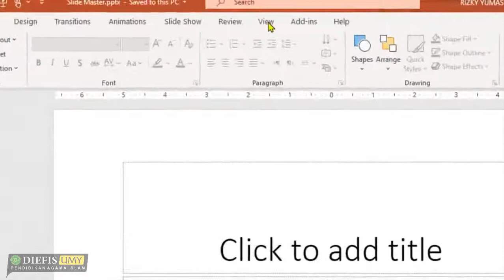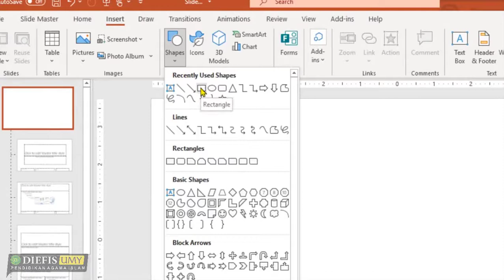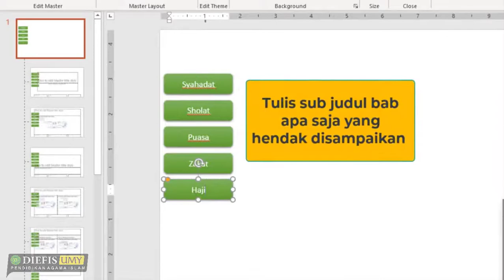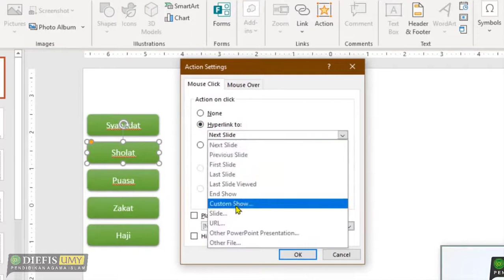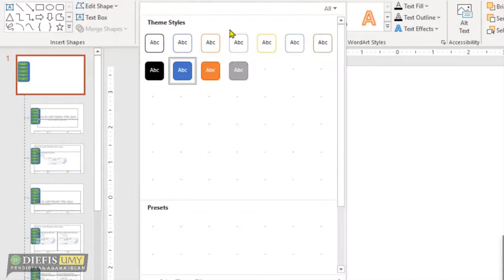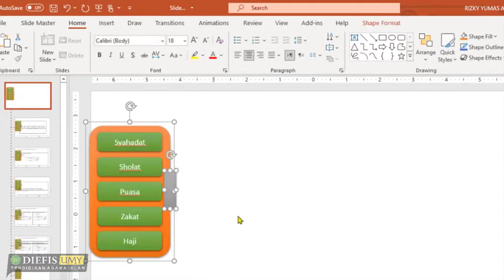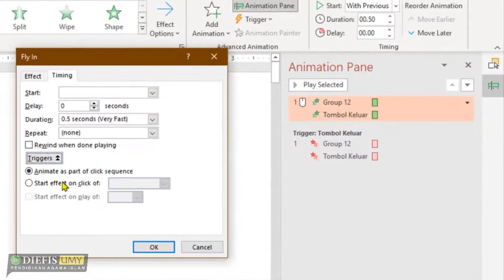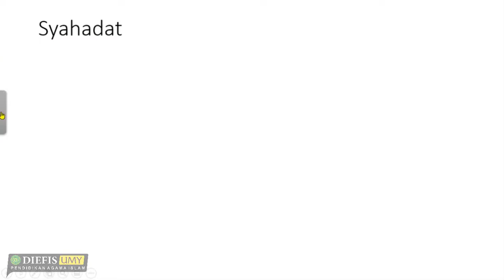Membuat PPT dengan Slide Master